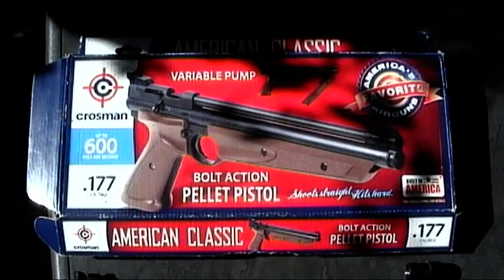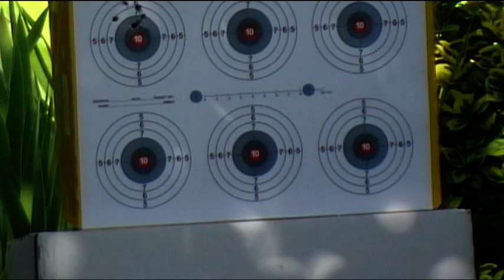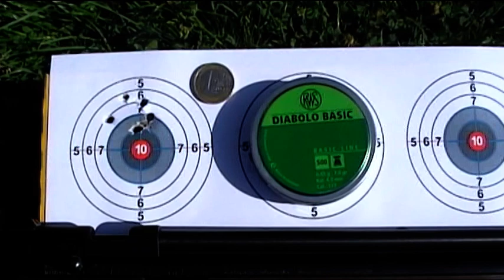Crosman 1377 & RWS Basic pellets - target 20 m